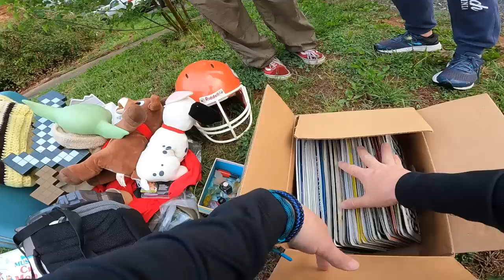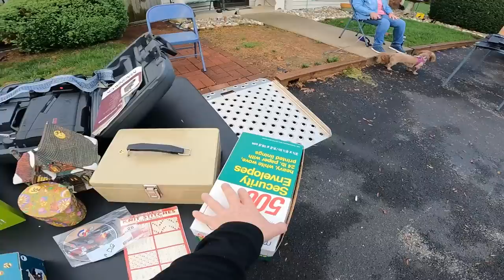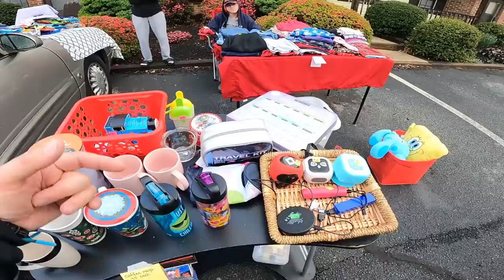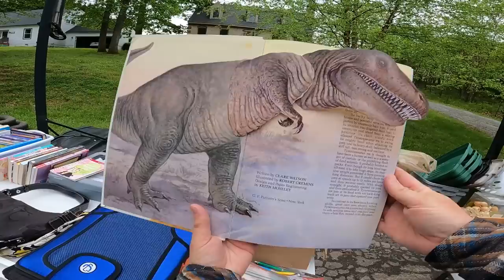THE GARAGE SALE INSULTS WERE FLYING AND SO WAS THE MONEY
Do you know @HairyTornado At least they didn't say @ADHDavePicks
Commonwealth Picker Ebay Store
Reseller Genie Bookeeping Software
Garage Sale Nation Facebook Group
LINK TREE
36 rolls of tape
36 rolls of tape
6x6 cardboard cd envelopes
500 6x10 Blue Bubble Padded Envelopes
440 lbs scale from Accuteck
500 4x7 Craft Bubble Mailers
4x4x6 Boxes 200
4X4X4 boxes 100 200
5x5x5 Boxes
8x6x4 Boxes
10x8x6 Boxes
Mark's (Not Your Dad's CPA)
CODE:  COMMONWEALTH (For $50 Discount)

-video keywords-
ebay bolo
ebay seller
reseller
estate sale
estate sales
flip garage sale finds
treasure hunting
american pickers
resell video
ebay video
picking
private pick
vintage garage sale
vintage 80's
vintage 90's
garage sale
yard sale
garage sales
yard sales
garage sale ride along
commonwealth picker
treasure hunting